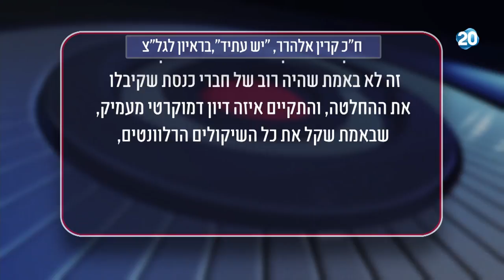פטריוטים - חברי קואליציה ליו"ר ועדת הכנסת: לערוך דיון על עתירות ח"כים לבג"ץ